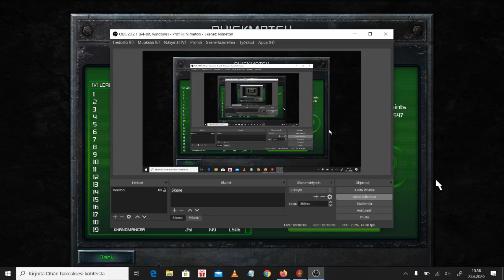C&C Remastered Hey Let's Play Some Ladder 1v1 Oh Wait...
Here is ladder games for u lol